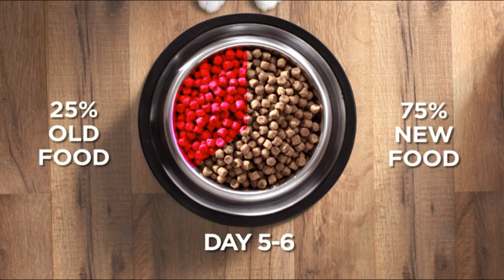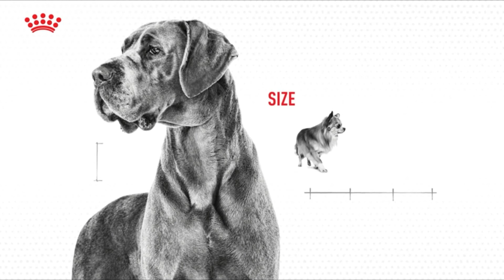Kitten Food: Best Kitten Food in 2020 | 10 TOP RATED Kitten Foods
✅1. Purina Yesterday's News Unscented Cat Litter

✅2. Purina Kitten Dry Cat Food

✅3. Hill's Science Diet Dry Cat Food

✅4. Purina Pro Plan Kitten Dry Cat Food

✅5. Royal Canin Canned Cat Food